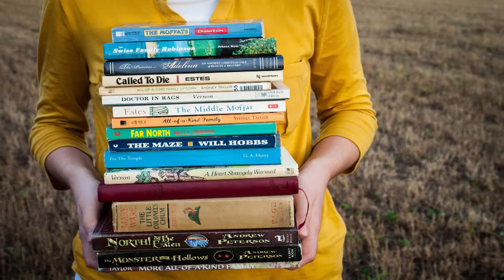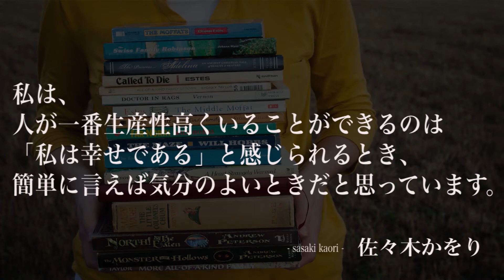株式会社イー・ウーマン 代表「佐々木かをり」名言13選